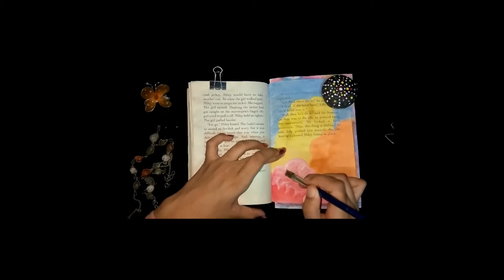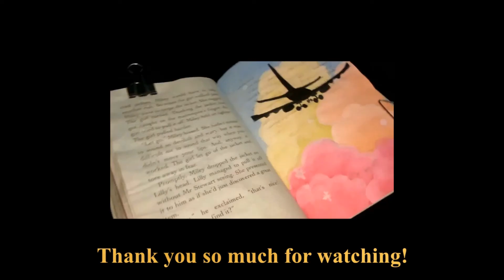Watercolor painting | clouds and plane | aesthetic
hi! this one's a really beautiful and easy painting, do give it a try. don't forget to checkout my instagram handle